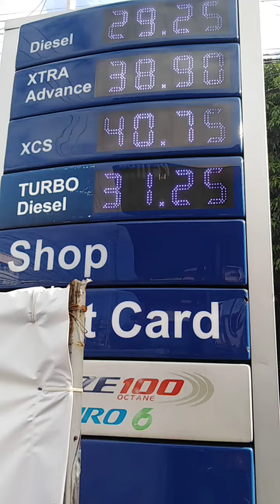Petron blumentritt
Gas price update